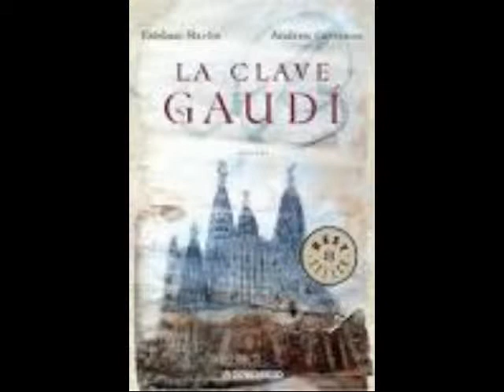El meu llibre especial és ...: "Clau Gaudí", per Mª Pilar